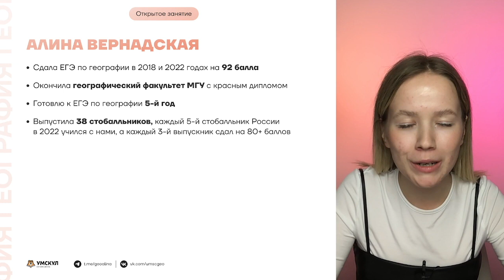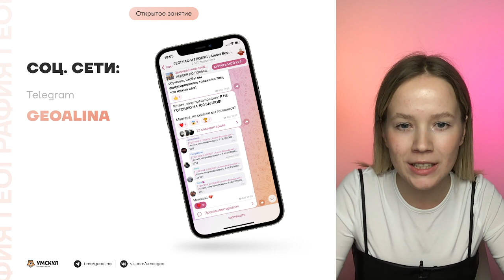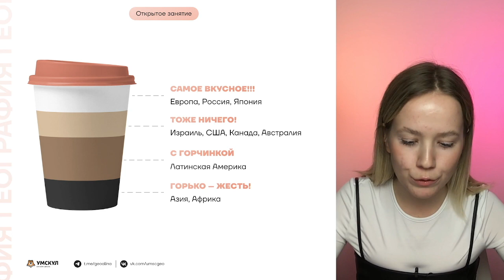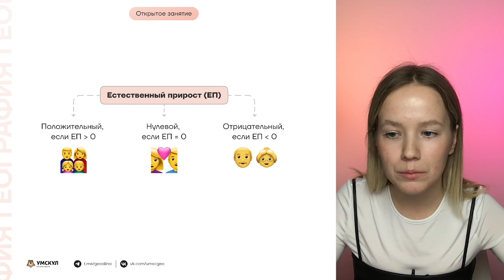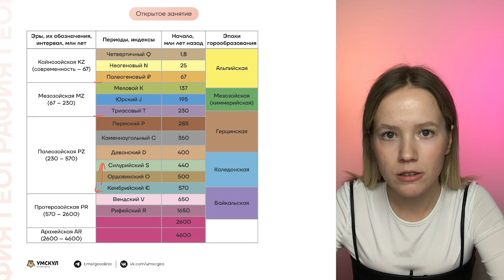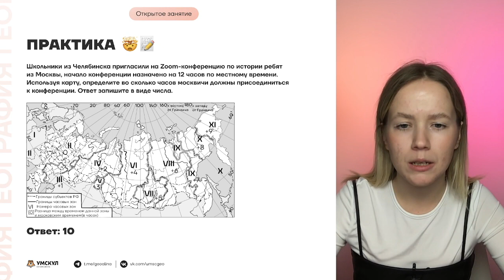Самые простые задачи: №6, 7, 8, 13, 14 | География ЕГЭ 2023 | Алина Вернадская